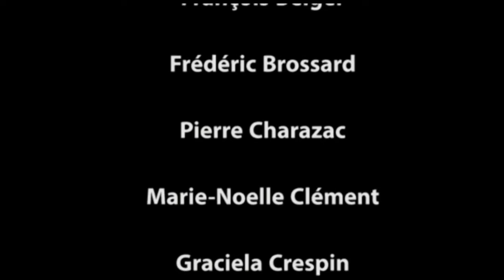Catherine BERGERET-AMSELEK - Et si Alzheimer(s) et Autisme(s) avaient un lien ?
La question posée dans le titre de cet ouvrage est inédite puisqu’ elle n’a encore jamais été explorée de cette manière. En la prenant comme hypothèse de travail, le pari audacieux de ce livre est de mettre en perspective deux pathologies qui sont deux grandes causes de santé publique survenant, pour l’une dès l’aube de la vie, pour l’autre vers le crépuscule.

Face à deux univers qu’apparemment tout oppose, pouvons-nous établir au-delà des différences, des liens entre ces deux pathologies, tant au niveau neurologique que psychologique, comportemental, relationnel et émotionnel ?

Neurologues, neuropsychologues, pédopsychiatres, gériatres, artistes, psychanalystes, directeurs d’établissement ont accepté de croiser leurs regards dans le but d’améliorer la prise en charge autant de l’une que de l’autre, de faire avancer la clinique, l’enseignement et la recherche. Dans l’Alzheimer comme dans les différentes formes d’autismes, le Sujet paraît absent. Est-il vraiment absent, inatteignable ou simplement masqué et toujours là ?